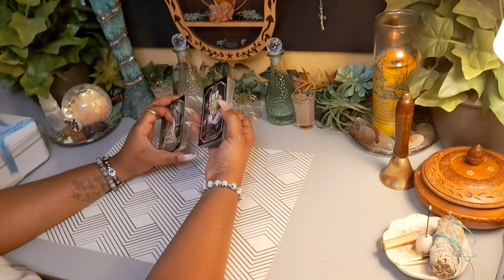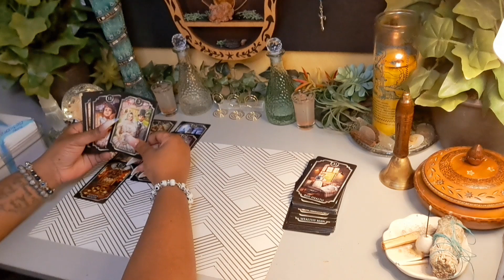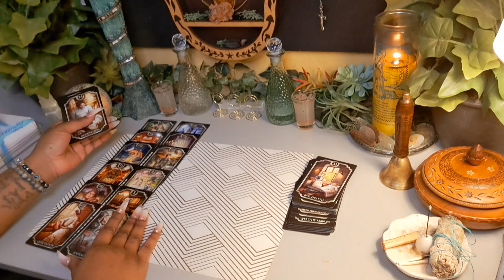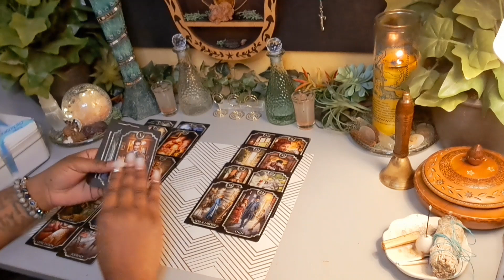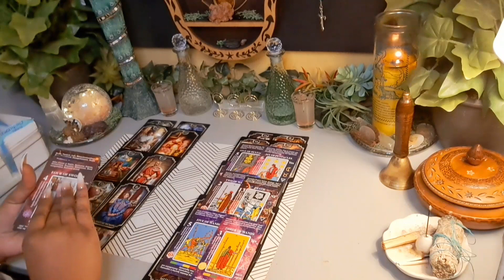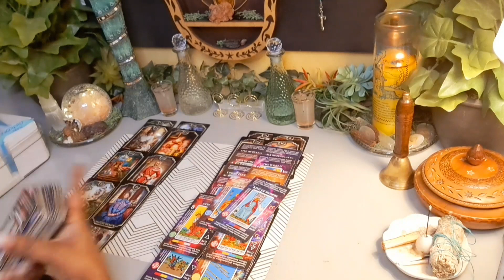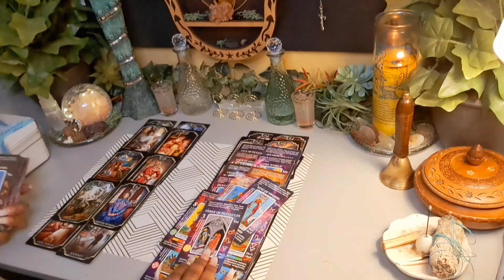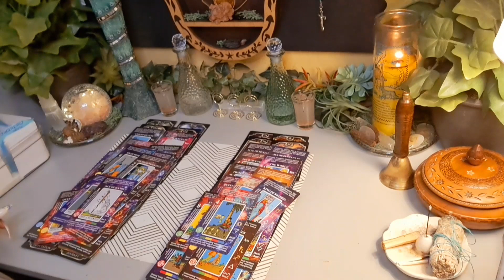Threw Their Lives Away For The ❤️ Of YOUR 💰🤦🏾‍♀️ Tried To Get U Robbed At Ur 🏡 Papers Been Served🚔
*I absolutey DO NOT reach out in comments or offer services for personal readings! *DONT GET SCAMMED!